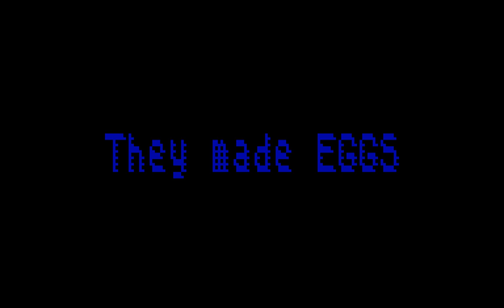Dizzy (8k intro) - SerzhSoft [zx spectrum AY Music Demo]